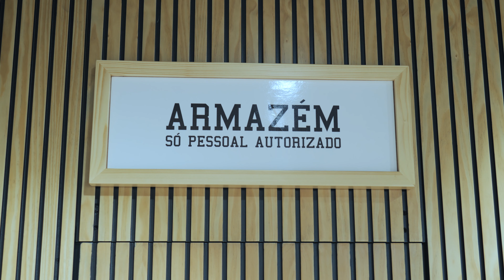Valter Ferreira | KICKStories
O KICKStories deste mês recebe a energia positiva de Valter Ferreira, um miúdo cheio de garra que, com apenas 26 anos, apresenta já um percurso sólido como vendedor e assegura, ao momento, a posição de gerente da loja KICKS do Porto, no C.C. Parque Nascente.

Longe da sua terra natal, Óbidos, Valter encontrou morada no Porto desde que começou o seu percurso na loja de Braga e já se sente em casa fazendo questão de, no entanto, ir visitar a família sempre que pode.

Com vontade de fazer mais e melhor, e crescer dentro da insígnia, apostando igualmente no seu crescimento pessoal e profissional, o Valter é fã de desporto e de séries, e não dispensa uma tarde de sol, à beira-mar, a rolar no seu skate; nem uma noite bem passada agarrado ao ecrã e às personagens favoritas.

Queres fazer parte da nossa cultura?